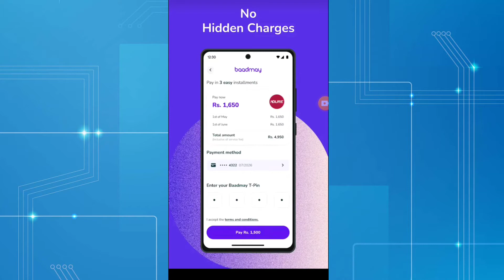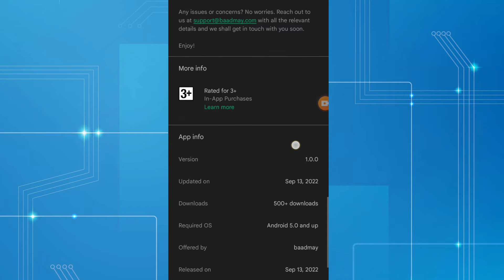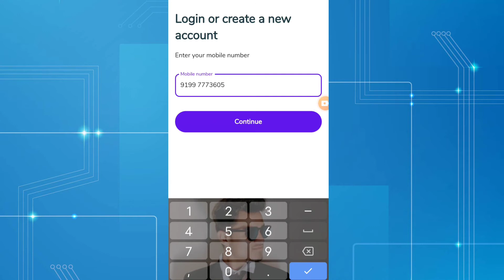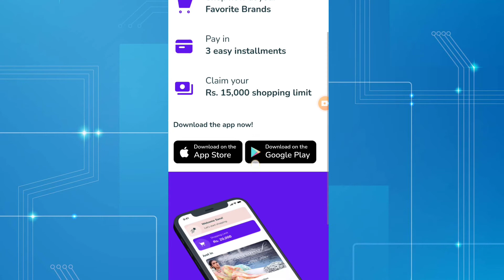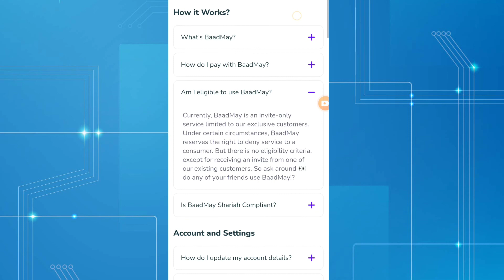Baadmay pay later | Baadmay pay later limit apply | Baadmay pay later se laon kaise le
namaskar Dosto app dekh rahe han Rv Monitor aj ke is video me me apko Baadmay pay later me loan lena sikhaunga to video me to video ko pura jrur dekhe .like plzzz

RV MONITOR

Download App - Baadmay pay later

TIMESTAMPS
0:00 Intro
0:50 open app
1:25 follow step
2:35 apply limit
4:45 get limit
5:00 conclusion

Rv Monitor
Baadmay pay later
Baadmay pay later limit apply
Baadmay pay later se laon kaise le

Baadmay app
Baadmay pay later app
Baadmay video
Baadmay app se loan kaise le
Baadmay app review
Baadmay pay later
how to get loan from Baadmay app

Baadmay app se laon kaise le
best pay later app without kyc
Baadmay pay later
Baadmay app
Baadmay
Baadmay apply
Baadmay laon apply
Baadmay se loan kaise le
how to create Baadmay account

Baadmay to bank transfer
Baadmay pay later real or fake